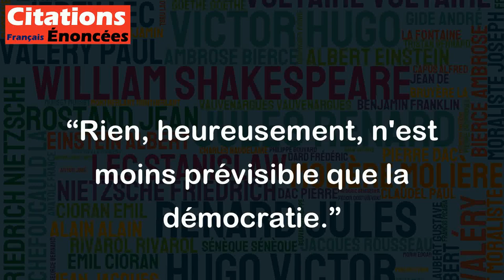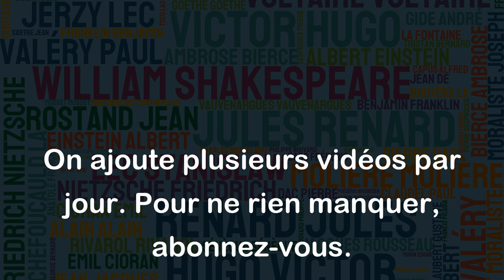Rien, heureusement, n'est moins prévisible que la démocratie. - Jacques Attali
Cette citation de Jacques Attali peut être interprétée de plusieurs façons. Tout d'abord, elle souligne que la démocratie est un système complexe et imprévisible, où il est difficile de prédire les résultats électoraux ou les décisions gouvernementales à l'avance. Cela peut être considéré comme une force de la démocratie, car cela permet de remettre constamment en question les choix politiques et de donner une chance à de nouvelles voix et des idées alternatives.
Cependant, cette citation peut également être interprétée comme un avertissement que les démocraties sont vulnérables à l'imprévisibilité et à l'instabilité, et peuvent devenir chaotiques si elles ne sont pas gérées avec soin. Les choix électoraux inattendus ou les décisions politiques impulsives peuvent mettre en péril la stabilité et la cohésion d'une société.
En conclusion, cette citation de Jacques Attali met en évidence la complexité et l'importance de la démocratie, tout en soulignant les risques qu'elle peut présenter si elle n'est pas gérée avec soin.